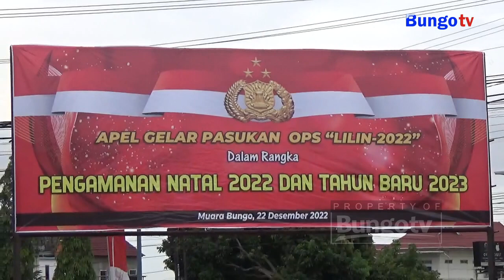KABAR JAMBI - POLRES BUNGO SIAGAKAN 300 PERSONEL AMANKAN NATAL DAN TAHUN BARU